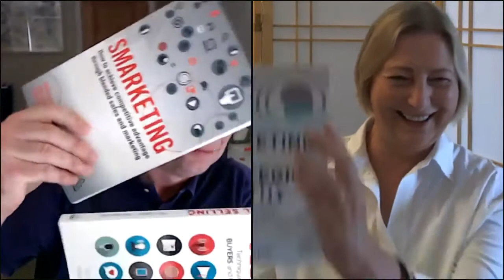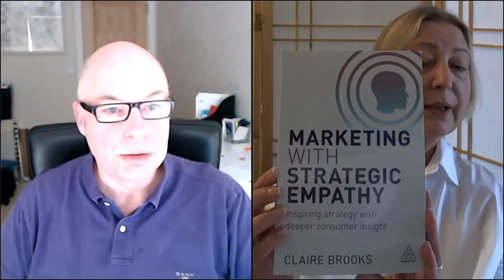TimTalk - How Salespeople and Marketers Can Lead with Empathy Discussion with Claire Brooks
Claire is President of ModelPeople which is a Global Brand Insights & Strategy company, she is also an author of "Marketing with Strategic Empathy®" which is published by Kogan Page.

In this discussion we talk about empathy and how sales and marketing people can lead with it.

The talk goes through the position we are in with Covid19 and our belief that we are not going back to a pre-Covid_19 world.  We talk about why you need to lead with empathy, how to create strategic empathy and make you sales and marketing relevant.  Claire peppers the conversation with examples and case studies.

Claire also makes tactical suggestions that you can implement back in the office.

For example:-

Tim’s premise: Covid-19 has changed some aspects of consumer behavior and mindset: for good

Discussion and examples: e.g. shopping behavior, health, social justice employment/ management & communications

Claire: What is Strategic Empathy®, why it’s not a soft skill, and why it’s essential for marketing and sales success (5 mins)

Case studies from Claire’s practice

Key tools (e.g. immersive research, team strategic learning, brand planning)

Three things all sales and marketing teams must be doing now and suggestions for how to (10 mins):

Question everything you thought you knew about your consumers and customers: their functional/ emotional priorities, motivations, behaviors.

Revisit the customer experience and define the new customer journey. Address new contexts, pain points and opportunities.

Define how your brand can create new relevance and cultural meaning (this is more than formulaic messaging about ‘unprecedented times’ but requires understanding of what consumers/customers want from your brand in this new world).

Claire is President of ModelPeople, a global brand insights and strategy consultancy with market-leading B2C and B2B brands. She has thirty years’ experience in brand management, brand planning, and strategic market research with Fortune 500 companies and advertising agencies in Europe and the US. Claire has an MA in Social and Political Sciences from Cambridge University and an MBA from Durham University, and was a member of the MBA marketing faculty. She has been a non-executive director with the British National Health Service and is the Director of Research for mental health charity, The World Dignity Project. Claire has been named by Time magazine as an expert on cultural and social trends. She is the author of Marketing with Strategic Empathy®, published by Kogan Page in London, New York, Delhi and Shanghai.